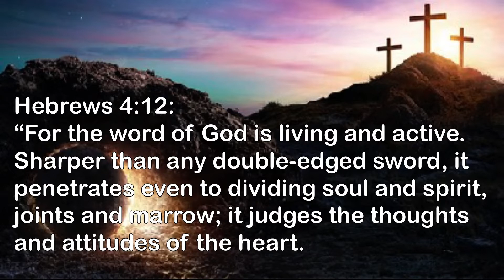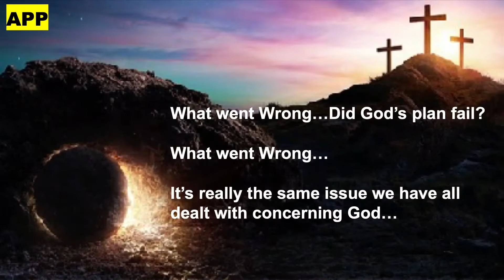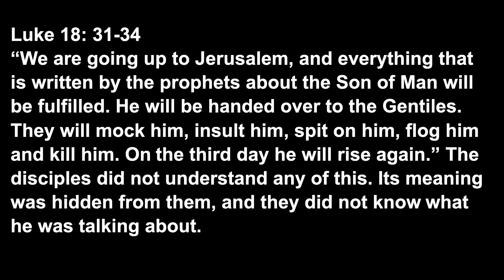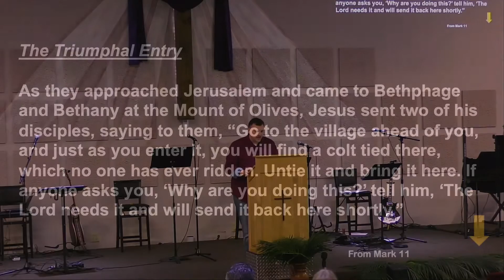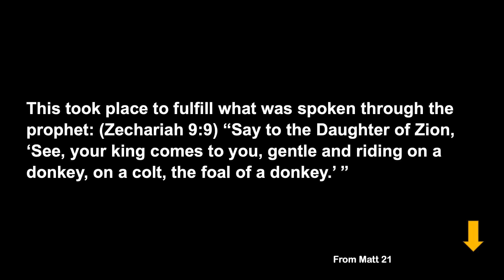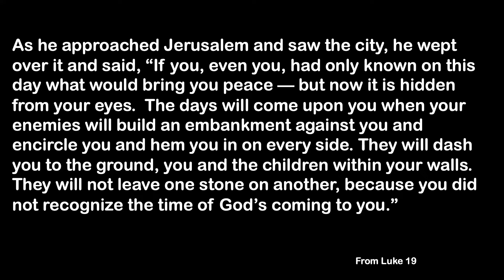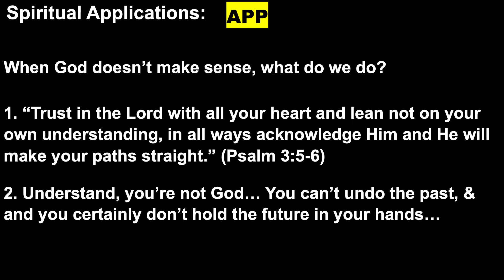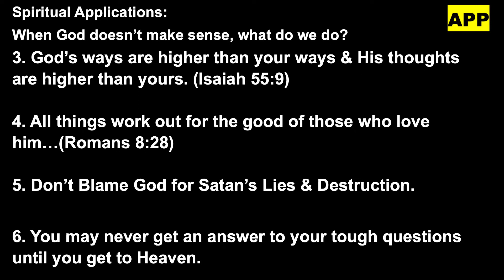Rejection & Resurrection Wk4 Palm Sunday